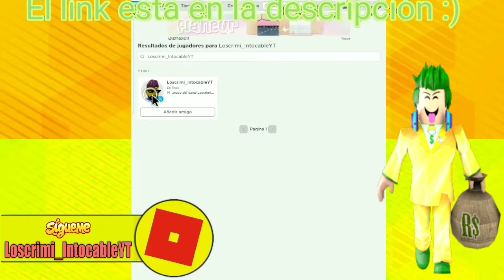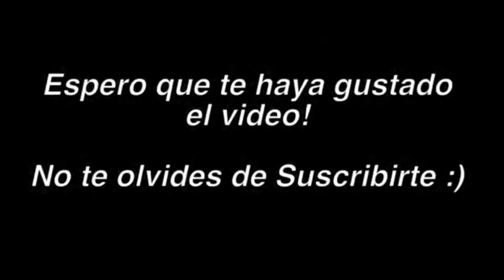¿Por que Roblox a sido Hackeado tantas Veces? 🧐🤔 Esta es la Razon | LOSCRIMI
Videos de Cris Conmigo

ROBLOX CRIMIAMIGOS